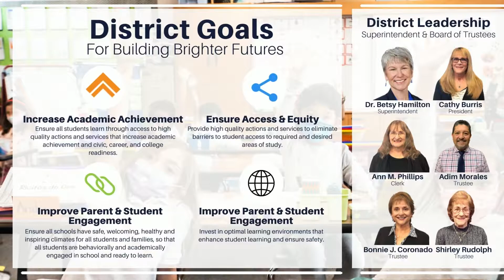A glimpse inside the Lawndale Elementary School District